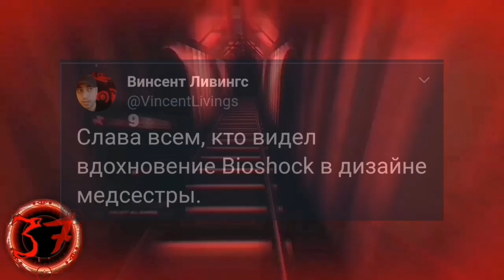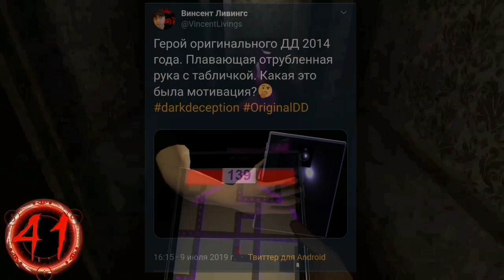50 фактов по игре Dark Deception.